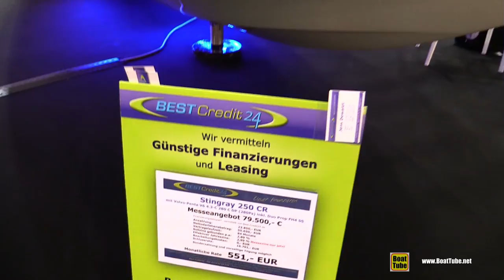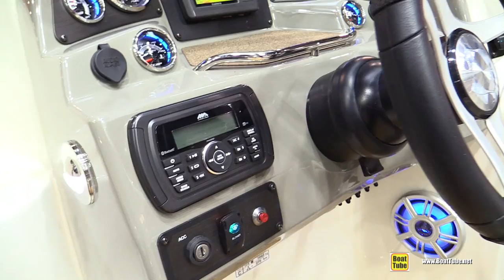2018 Stingray 250 CR Motor Boat - Walkaround - 2018 Boot Dusseldorf Boat Show